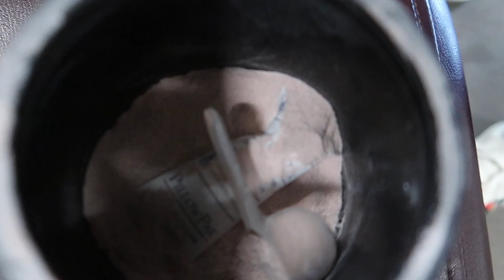EPISODE 3 | PULL DAY W/ MY GIRL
Mackenzie and I doing an Intense Pull Workout! Hope you guys enjoy!!